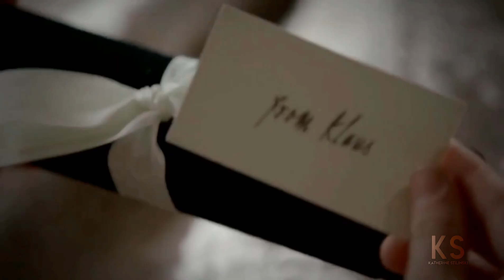Klaus & Caroline | Fire On Fire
Hi, I hope you enjoyed the video 💕

💋 Informations 💋

Character: Klaus & Caroline
Fandom: The vampire diaries
Program: Powerdirector
music : Fire on fire cover By Lynnea M.

⚠This video is not intended to infringe any copyright or image terms⚠